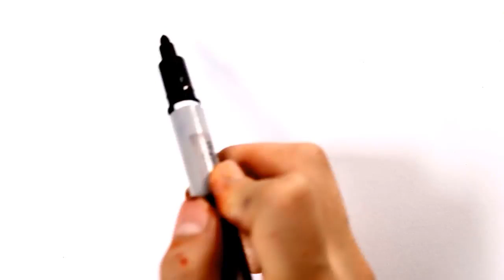Color Page Music Instrument For kids | Painting Drum | Kid Coloring TV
Hi babies, today we learn colouring book some instrument for children  i use watercolor to paint mu pictures. There instruments are very close to toddlers, music can make children become more intelligent.